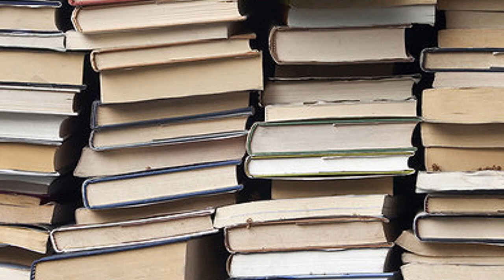The Fairy Cup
An introduction and explanation to one of the most pervasive folktales from North Western Europe.